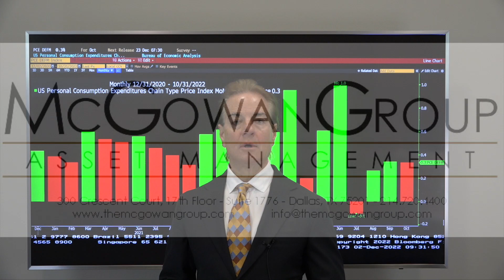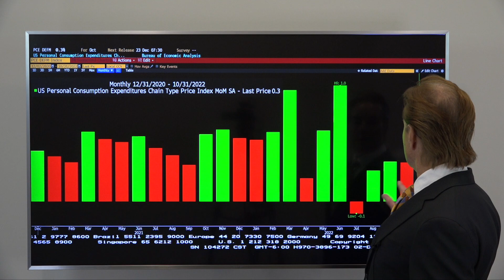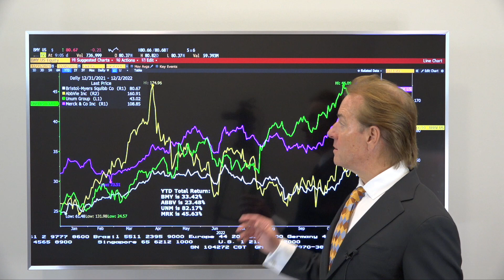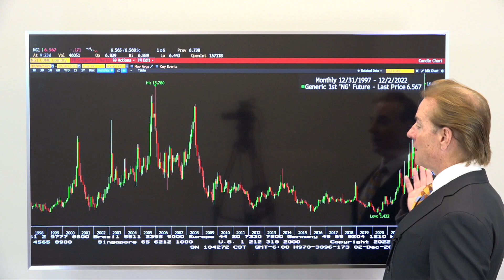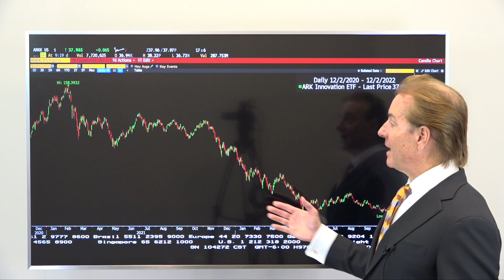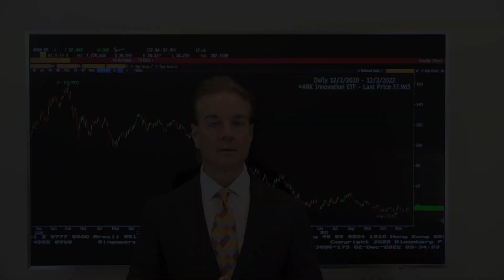Will Fed Chair Powell Be A Grinch And Steal Christmas?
Why did oil prices spike this week?

What is the actual current inflation rate for the U.S.?

Why did the DealBook Summit still allow FTX CEO Sam Bankman-Fried to speak after $8 Billion in crypto deposits disappeared?

What areas of the equity markets have the potential to double next year?

Where did investor’s resiliency come from this year regarding the financial markets?

How is the U.S. economy doing right now?

What could happen to overall corporate profits in 2023?

What are 3 key updates investors should consider for a Financial Plan in 2023?